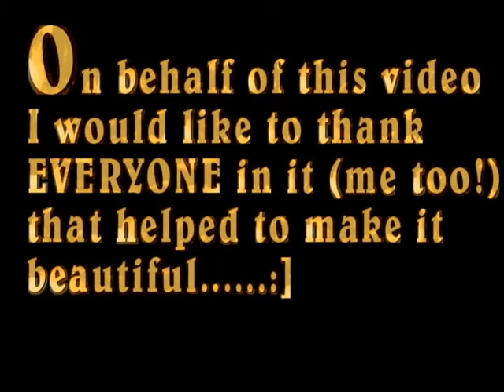MY DMHS Prom 2012 :]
MY prom was awesome